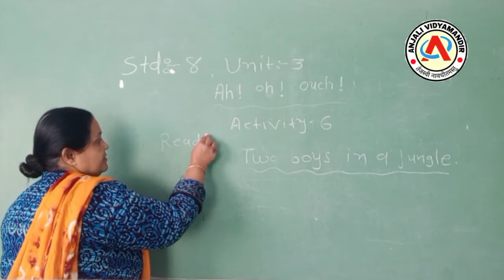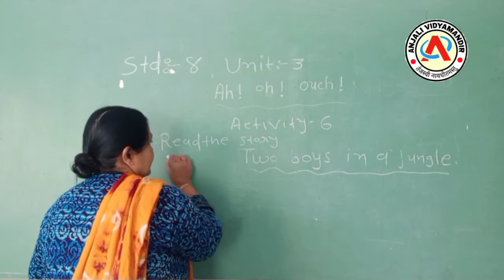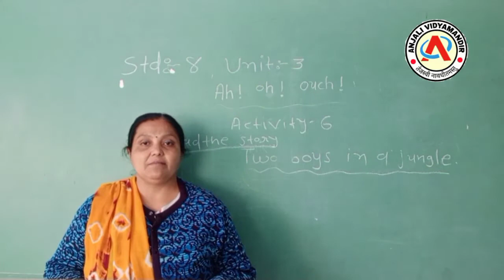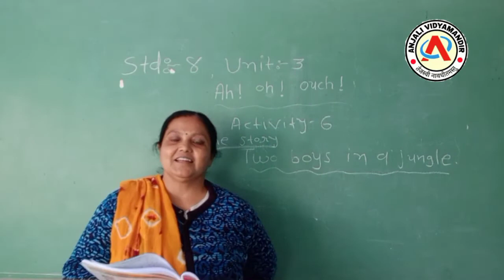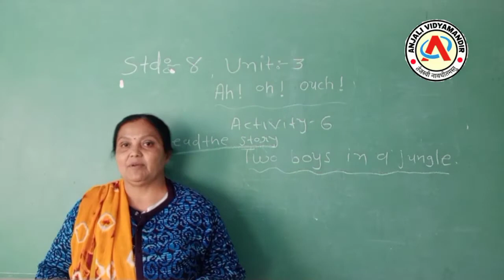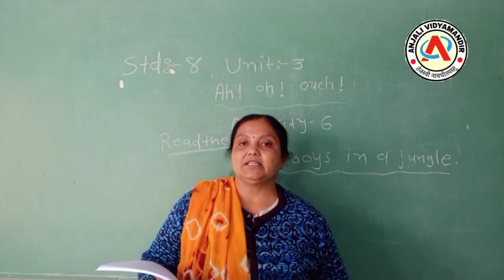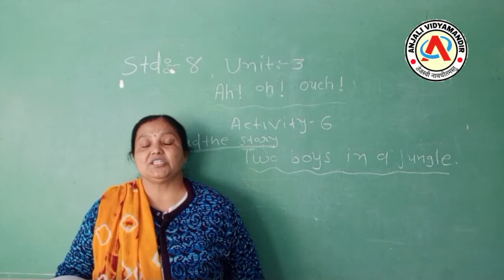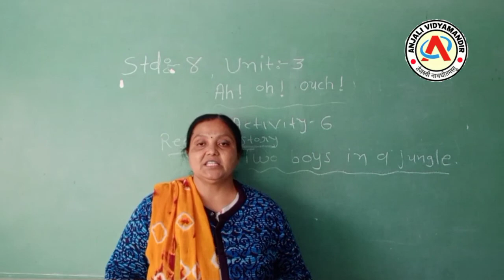STD - 8 - ENGLISH - UNIT - 3 - AH ! OH ! ouch - part - 3 - sem - 2